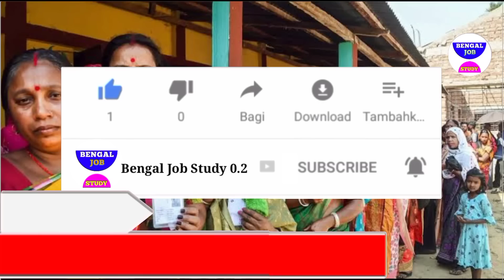আজকের বাছাই করা খবর Today 24 May সর্বভারতীয় দল থেকে বাদ তৃণমূল একাই একশো মমতা BengalJOBSTUDY 0.2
আজকের বাছাই করা খবর Today 11 April সর্বভারতীয় দল থেকে বাদ তৃণমূল একাই একশো মমতা  BengalJOBSTUDY 0.2

আজকের বাছাই করা খবর Today 11 April বিরাট ঘোষণা পহেলা বৈশাখে মমতা🤓 লক্ষী ভান্ডার  BengalJOBSTUDY 0.2

আজকের বাছাই করা খবর Today 11 April 110 দিনের বকেয়া টাকা😭লক্ষী ভান্ডারে ঘোষনা Bengal JOB STUDY 0.2

আজকের বাছাই করা খবর | Today 11 April HS রেজাল্ট প্রকাশ🤓 11 April দোল পূর্ণিমায় বৃষ্টিপাত😳🔥Today 11 April   ভোটের

আজকের বড়ো খবর ভুয়ো এডমিট😳Today 11 April   হাতির হানা মৃত্যু

এক্ষুনি ১৬ কোটি টাকা উদ্ধার😳Today 22 February💥 সব তথ্য ফাঁস 😳Today 21 February💥চন্দন মন্ডল জেরা ফাঁস চাকরি দুর্নীতি😲BengalJobStudy0.2

খবর আজকের🔥Today 20 ফেব্রুয়ারি মাধ্যমিক নিয়ে বড়ো ঘোষণা হটাৎ করেই পঞ্চায়েত ভোট😳 BengalJobStudy0.2

খবর আজকের🔥Today 20 ফেব্রুয়ারি পঞ্চায়েত ভোটের দিন ঘোষণা😳5
খবর আজকের🔥Today 11 April   মহা শিবরাত্রি ঘোষণা মমতা😳

খবর আজকের🔥Today 11 April   নিয়োগ খবর আজকের🔥Today 11 April   মহা শিবরাত্রি বিরাট ঘোষণা মমতা😳 টাকার  6 গ্রেফতার💥 লক্ষী ভান্ডার টাকা BengalJobStudy0.2

খবর আজকের🔥Today 11 April   ত্রিপুরা ভোটে আগুন উত্তপ্ত ? বাংলায় ভোট মোদি  ভোটে বাজিমাত মমতা ? কেন্দ্র DA আরো বাড়লো 💥BengalJobStudy0.2

খবর আজকের🔥 টাকা 💥 BengalJobStudy0.2

খবর আজকের🔥
খবর আজকের🔥সোমবার 11 April   মাস্টার স্টক মমতা পঞ্চায়েত ভোট💥 মুখোমুখি শুভেন্দু BengalJobStudy0.2

আজকের বড়ো খবর🔥Today 11 April   দল ছাড়লো তৃণমূলের 12 নেতা😳মাঠে

ভূমিকম্প আশঙ্কা😳 বাড়ছে মৃত্যু
আজকের বড়ো

বাজেট ঘোষণা খবর 😲বাজেটে অঘটন টাকা
আজকের বড়ো খবর🔥Today 11 April    মমতা:কাল যদি মরে যাই দেখার কেউ নেই😲
আজকের বড়ো বড় খবর আজকের খবর আজকের বড় বড় খবর আজকের সংবাদ বাংলা সংবাদ গুরুত্বপূর্ণ পশ্চিমবঙ্গের বাংলা সংবাদ পশ্চিমবঙ্গের আবহাওয়ার খবর  আজকের খবর আজকের পশ্চিমবঙ্গের বিশেষ বিশেষ খবর আজকের সকালের গুরুত্বপূর্ণ

আজকের বড়ো খবর🔥Today 11 April    উন্নয়নের ঝড় বাংলায়
 11 April

আজকের  11 April      বিরাট মমতা😲6000 টাকা শুভেন্দু

 11 April      প্যান্ডেলে আগুন  বৃষ্টির নেই  BengalJobStudy0.2

আজকের বড়ো খবর🔥Today 11 April   ভেঙ্গে গেল প্যান্ডেল বৃষ্টি😲11 হাজার খবর BengalJobStudy0.2

আজকের বড়ো খবর🔥Today 11 April   সপ্তমীতে ভাঙছে প্যান্ডেল খুব

আজকের Today 11 April      পার্থ দুর্নীতির

আজকের বড়ো খবর🔥Today 11 April   প্রবল নিম্নচাপ বৃষ্টি শুরু😲 আর্জেন্টিনা তুলকালাম BengalJobStudy0.2

আজকের বড়ো খবর🔥 থেকে চাকরি

4)আজকের বড় খবর🔥Today 11 April   লকডাউন বাড়লো😳মাধ্যমিক সবাই পাস টাকা মমতা BengalJobStudy0.2

6)পরীক্ষা খারাপ পাস সবাই ? BengalJobStudy0.2

11) আজকের বড় খবর🔥Today 11 April   চতুর্থ ঢেউ আসছে😳মমতা টাকা মেয়েদের HS NEWS TODAY  BengalJobStudy0.2
11) আজকের বড় খবর  হলদিয়া তে প্রধানমন্ত্রী today 11 April      latest সবথেকে বড় খবর 1 হাজার পুজোয়
11) আজকের today big update latest information আজকের বেশকিছু তথ্য গুরুত্বপূর্ণ বাংলায়।
12) আজ সকালের তাজা সংবাদ  today December খবর latest update দেশের সবথেকে বড় খবর আজকের তাজা খবর jio latest offer
13) আজকের বড় খবর  today 11 April   saturday latest update today update bengal jo inb study 0.2
14) আজকের বড় ঘোষণাদেশের সবথেকে বড় খবর. today sharing tech sharing bengal job study 0.1 update দেশের সবথেকে বড় খবর 11 অক্টোবর খবর আজকের তাজা খবর বাংলা খবর আজকের পশ্চিমবঙ্গের খবরআজকের বড় খবর🔥today 11 April         latest update লকডাউন ঘোষণা মমতা😳বন্ধ স্কুল ঘরটাকা bengaljobstudy0.2

1) পশ্চিমবঙ্গের আবহাওয়ার খবর
2) বাংলাদেশের আবহাওয়ার খবর
3) bangladesh weather report
4) today weather repo
5) আবহাওয়ার খবর আজকের
6) west bengal weather report today weather report west bengal

bengaljobstudy
bengaljobstudy 0.2
bengaljobstudy0.2

follow us more update । আজকের বড় খবর🔥today 11 April   লকডাউন😳গৃহলক্ষী প্রকল্প মমতা 5000 টাকা আজকের খবর bengaljobstudy0.2,